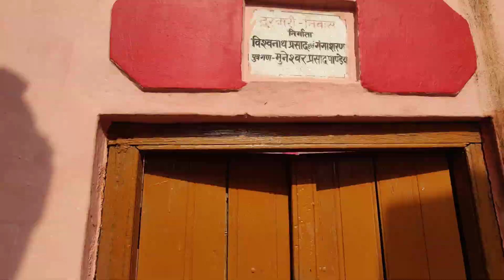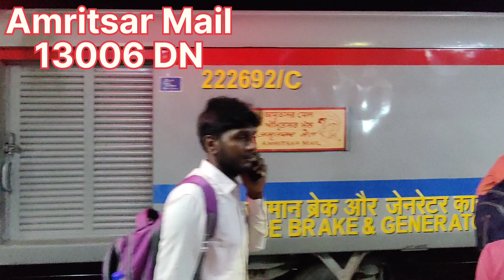Journey to Village - Part 4 (गांव का दर्शन और बतकही)ballia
I recently made a surprise visit to my Village Basudharpah, Ballia. During my stay I tried to explore it.@BaaghiBalliaEntertainment